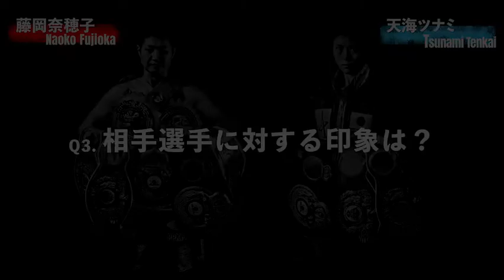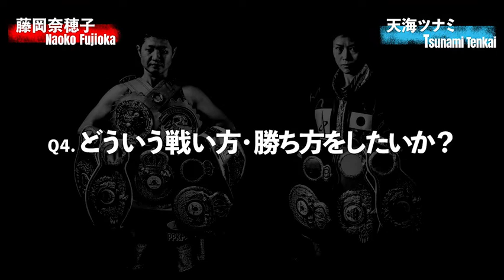藤岡奈穂子 vs 天海ツナミ WBA女子フライ級タイトルマッチ 直前インタビュー第2弾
2019年7月12日（金）WBA女子フライ級タイトルマッチ
藤岡奈穂子 WBA女子世界フライ級王者
vs
天海ツナミ WBO女子世界ライトフライ級王者
直前インタビュー第2弾です！

質問は、
Q3.相手選手に対する印象は？
Q4.どういう戦い方・勝ち方をしたいか？
です。

インタビュー第1弾、第3弾

撮影場所
：竹原慎二＆畑山隆則ボクサ・フィットネスジム
：アルファボクシングジム
写真
：村山正徳
インタビュー動画編集
：フジワラナオミ